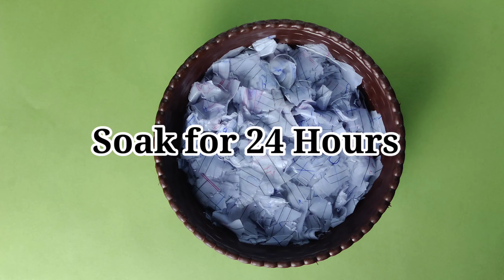Independence Day Special 🇮🇳🇮🇳🇮🇳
About me:

If you're new, hi, my name's MF Khan ! On this channel I always try to show the easiest way of drawing and Painting. From here you can improve your drawing skills. Hope you enjoy my videos and find them helpful!!

76th independence day drawing
15 August independence day drawing
India independence day drawing
best independence day drawing
independence day drawing scenery